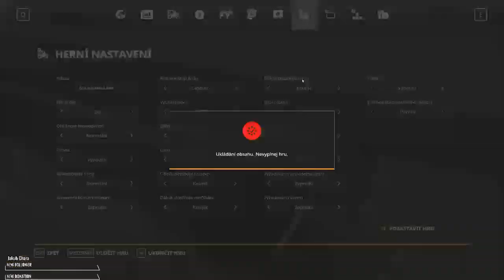Farming Simulator 2019! ŽNĚ!!!!